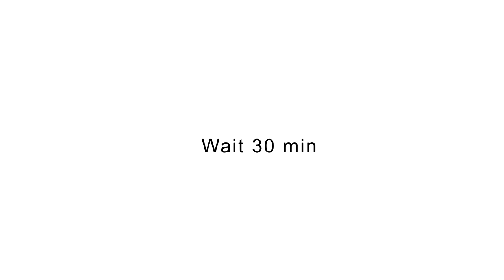Ultrasonic Band Cleaning and Band Reattachment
Step-by-step video of the ultrasonic band cleaning process, including band reattachment.